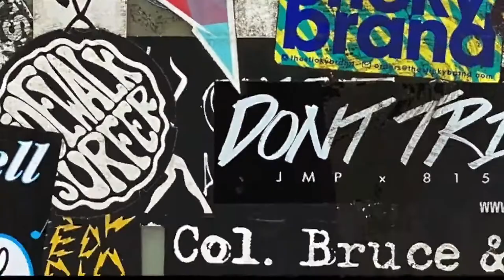Jon Cleary Trailer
*INDIVIDUAL SHOWS CAN BE PURCHASED SEPARATELY ONCE RELEASED.
Music is back at the Leaf!  "Maple Leaf Bar: The Viral Sessions" Season 1...
8 shows in 6 weeks packed full of new, high quality content showcasing New Orleans Legends, Grammy Winners, seasoned vets and up and comers from the hallowed tin-lined stage of the legendary Maple Leaf Bar in New Orleans. New episodes released every Friday, plus 2 bonus shows!

The Viral Sessions Season 1:
Fri. Sept 18 @ 9pm CST: Jon Cleary and the Monster Gentleman with Special Guest Nigel Hall
Fri. Sept 25 @ 9pm CST: New Orleans Suspects
Fri. Oct 2 @ 9pm CST: The Iceman Special
Fri. Oct. 9 @ 9pm CST: Erica Falls
Fri. Oct 16 @ 9pm CST: Kirk Josephs Backyard Groove
Fri. Oct 23 @ 9pm CST: Honey Island Swamp Band
2 Bonus shows!
1) Brad Walker, Joe Ashlar and Alfred Jordan
2) Watsons Theory

For more info on the Maple Leaf Bar, stop by mapleleafbar.com